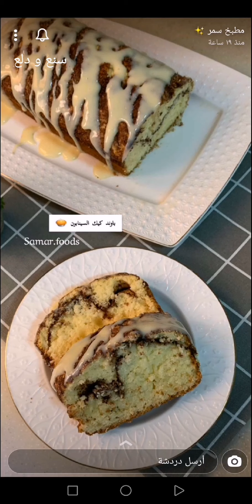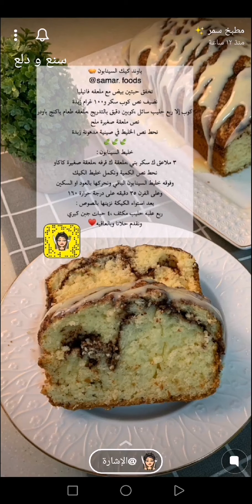باوند كيك السينابون 🍰😘 لمحبين نكهة السينابون الطعم يجنن لايفوتكم 😋👌✨ مطبخ سمر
باوند كيك السينابون 🍰😘 لمحبين نكهة السينابون الطعم يجنن لايفوتكم 😋👌✨ سناب مطبخ سمر ...

باوند كيك السينابون 🥧
* المكونات //
حبتين بيض
ملعقه فانيليا
نص كوب سكر
١٠٠ غرام زبدة
كوب او كوب إلا ربع حليب سائل
كوبين دقيق
ملعقه طعام باكنج باودر
نص ملعقة صغيرة ملح
* خليط السينابون //
٣ ملاعق كبيرة سكر بني
ملعقة كبيرة قرفه ( دارسين )
ملعقة صغيرة كاكاو
* الصوص //
ربع علبه حليب مكثف
٤ حبات جبن كيري
* الطريقة //
نخفق البيض مع الفانيليا ونضيف السكر والزبدة .
ثم الحليب السائل والدقيق والباكنج باودر والملح بالتدريج .
ثم نحط نصف الخليط في صينية مدهونة زبدة
ونص كمية خليط السينابون
ونكمل خليط الكيك الباقي..
* للوجه //
خليط السنابون
وعلى الفرن لمدة ٣٥ دقيقه على درجة حرارة ١٦٠
بعد استواء الكيكة نزينها بالصوص .